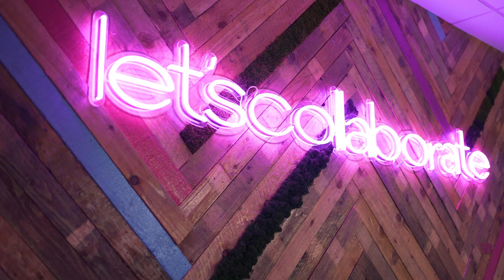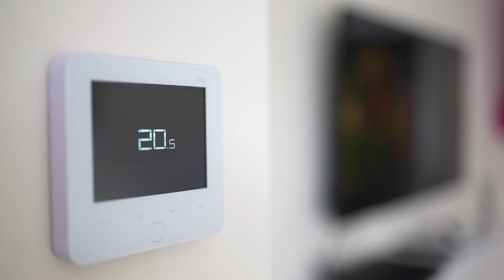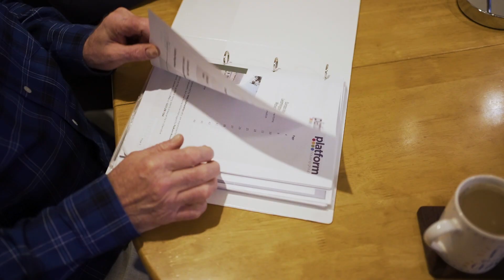What to expect on completion day | Your new Platform home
You've been through the home buying process with Platform, and now it is time to complete and move into your new home!
Here's everything to expect on completion day!